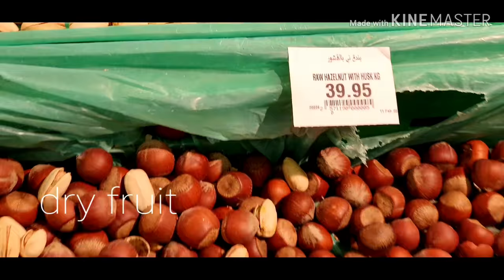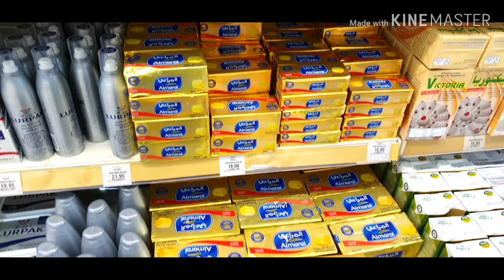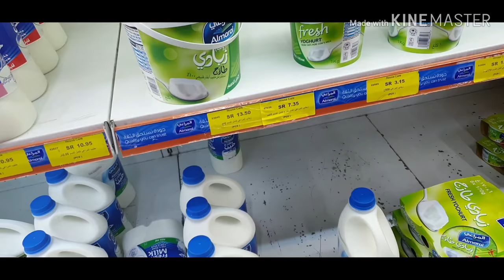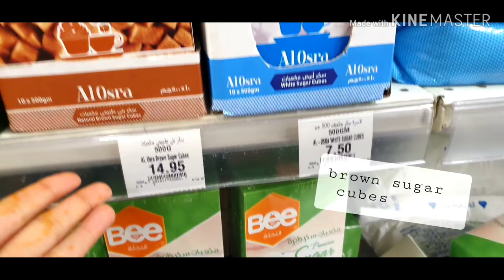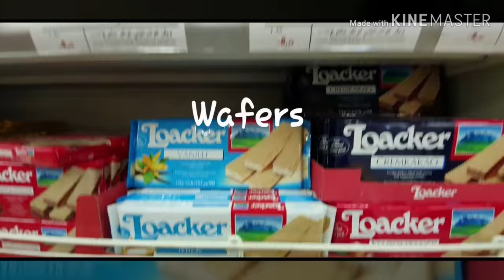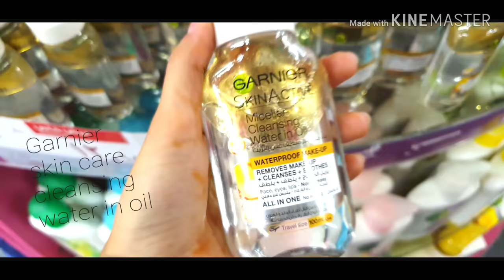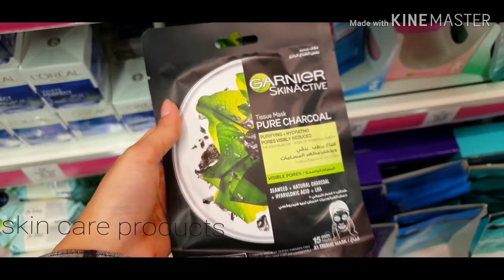Hyper Panda🍎*Supermarket* Panda Super Market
Small visit to Hyper Panda so I thought to share the Vlog with you guys😊🌸
Hyper Panda